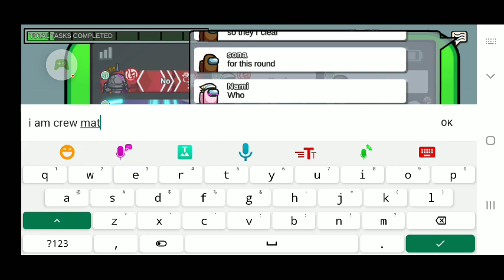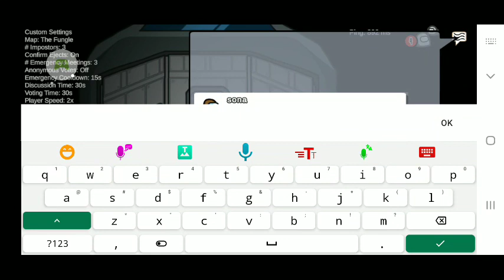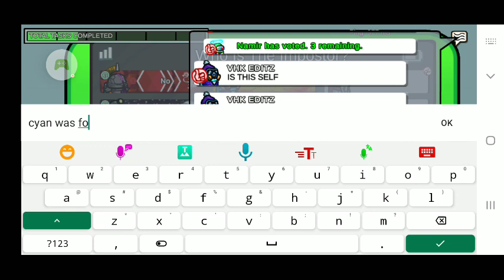27 October 2023